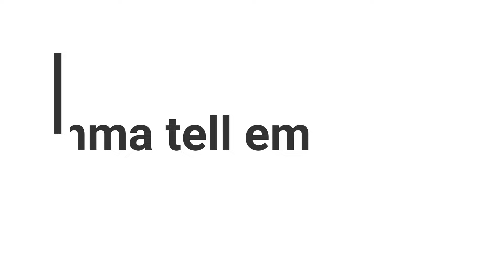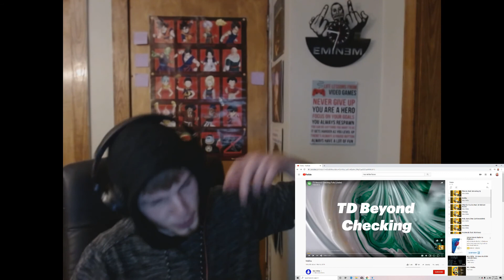C'MON MAC STOP PLAYIN! x MALIBU - MAC MILLER (REACTION!) [FACES] {CIRCLES COUNTDOWN!}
More Mac Miller on the way don't blink! Tell me which one on Faces is your favorite